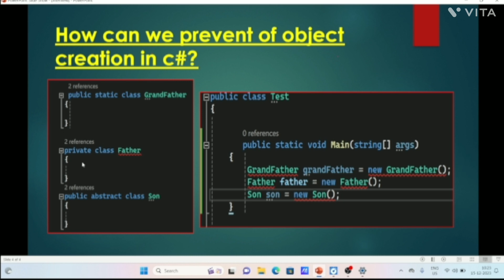c# interview questions and answers | abstract class in c# | static class in c#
Hello friends welcome to ms coder channel today we will learn how to prevent object creation in c#.

What is abstract class
What is static class
What is private class
Why we use static class
Why we use abstract class